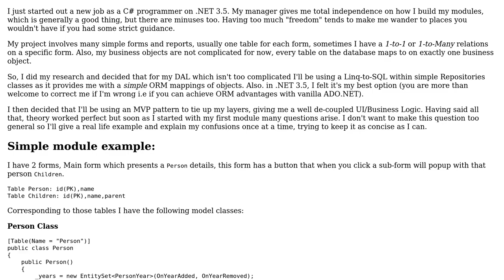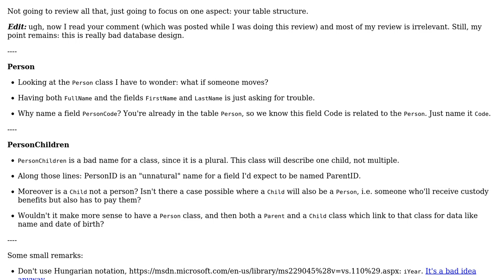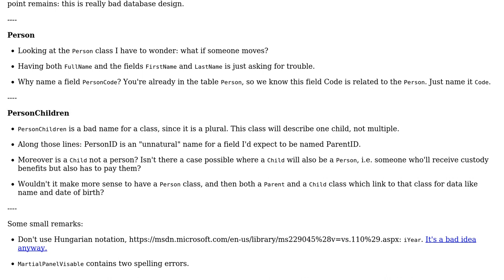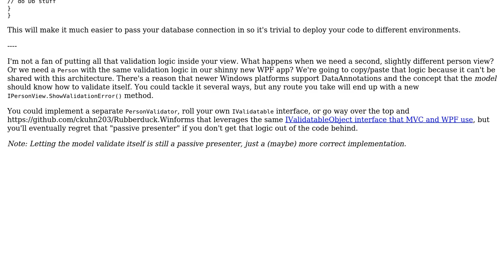Code Review: Linq-to-SQL DAL on a Windows Forms project (2 Solutions!!)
Code Review: Linq-to-SQL DAL on a Windows Forms project

With thanks & praise to God, and with thanks to the many people who have made this project possible! | Content (except music & images) licensed under CC BY-SA | Music | Images & others | With thanks to user yossi elimelech user RubberDuck user radarbob user BCdotWEB and the Stack Exchange Network Trademarks are property of their respective owners. You are responsible for your own actions.